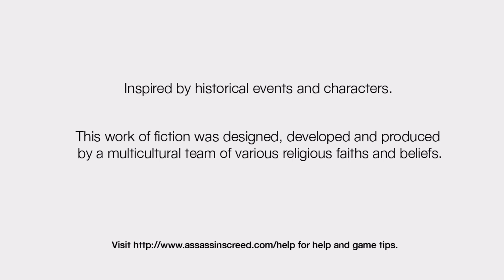Assassin's Creed - Memory Block 3 Garnier de Naplouse-Acre - Memory: Investigation-Eavesdrop